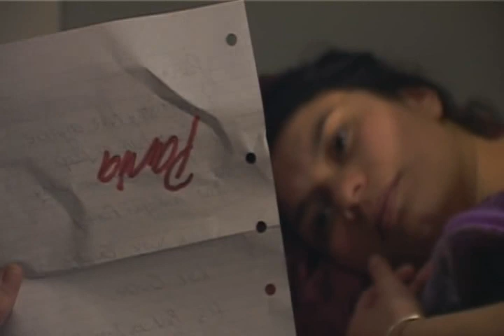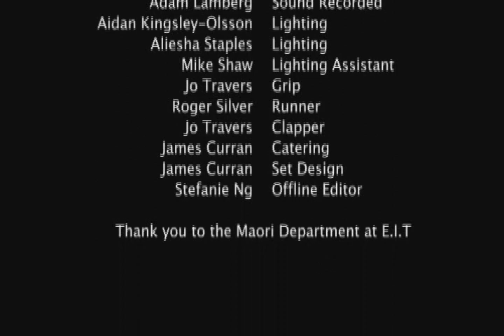Look At Moi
Can an Australian fall in love with a Maori? Probably not! Let's find out.

This is a short film, an assignment for school. Written and Directed by James Curran.

Starring: Zane Bartlett, Jade Hodgson, Jamie Huff & Stefanie Ng

Music used with permission, thanks to: Annabel Fay, Carly Binding & Misfits Of Science.

Thanks to everyone who helped out with this, really appreciate it.